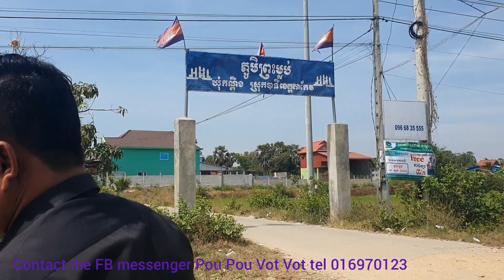បងប្រុសព្រុំពិសិទ្ធជាអ្នកដេីររេីសអេតចាយរកប្រាក់ចិញ្ចឹមកូនតូច By Pou Vot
អាណិតគាត់ណាស់ខំប្រឹងដេីររេីសអេតចាយរកប្រាក់ចិញ្ចឹមកូនតូចត្រូវបានប្រពន្ធរត់ចោលទៀតជីវិតជួបទុក្ខលំបាកក្រៃលែង។
អ៊ុំពូមីងចង់ជួយគាត់អាចខលឬឆាតតាមរយះលេខទូរស័ព្ទខ្ញុំបាទបាន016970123 inbox Messenger Pou Pou Vot Vot